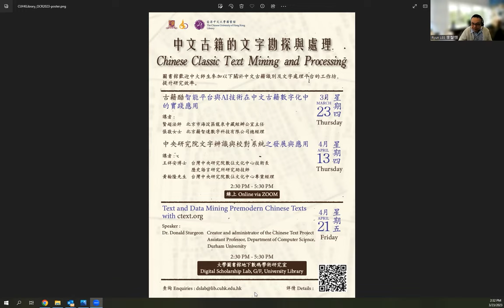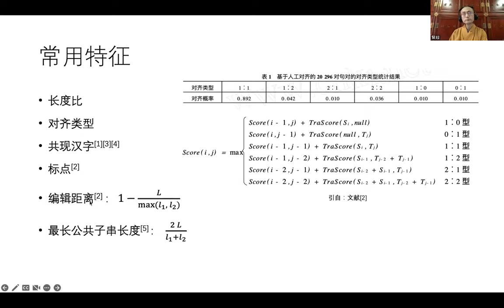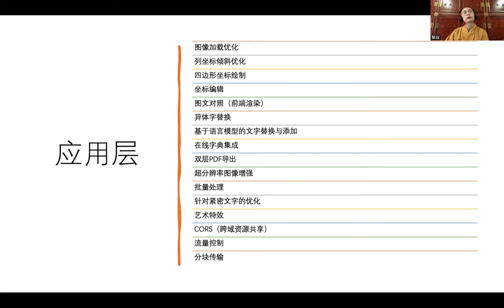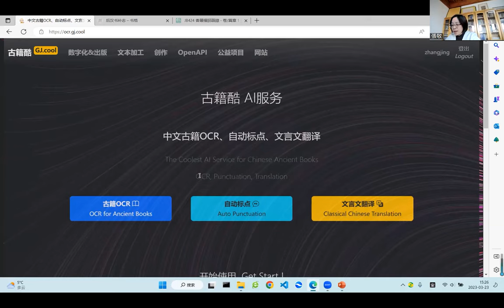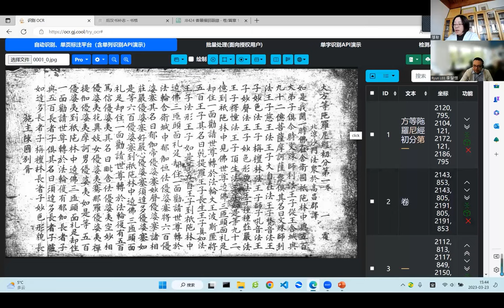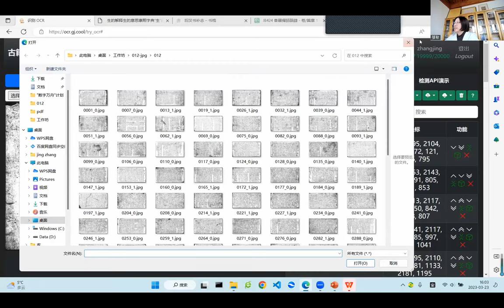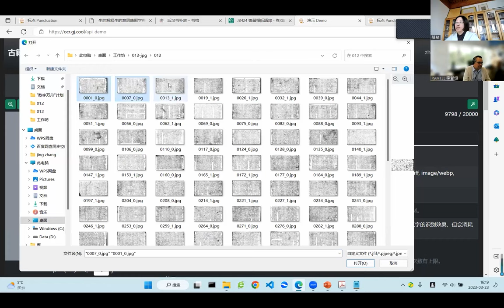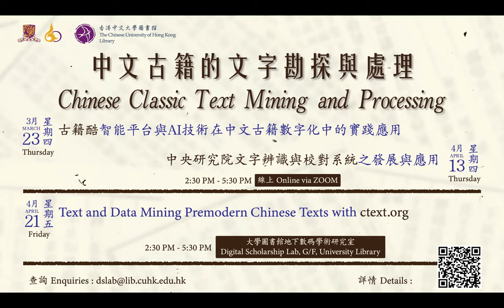2023.3.23 古籍酷智能平台與AI技術在中文古籍數位化中的實踐應用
「中文古籍的文字勘探與處理」工作坊 (2023年3-4月)
講者：
賢超法師 北京市海淀區龍泉寺藏經辦公室主任
張敬女士 北京籍智達數字科技有限公司總經理

內容簡介：
古籍文獻是中華民族多元一體發展與人類文明賡續進程中留存下來的珍貴物質文化遺產。

古籍酷智能平台 致力於古籍文化遺產的傳承、保護與發展，在數位時代這一時空因緣下，實現古籍的數位化加工與活化利用，借助AI技術，在古籍整理、研究、利用等多項環節中構建人機協作模式，見證人工智慧與中華文明在古籍文獻領域的碰撞交融、和合共生。

本次專題交流主要分五個環節——研發背景與歷程、系統功能與分區、工具性能與操作、案例演示與分析、線上實操與交流，將詳細介紹系統功能分區中的數位化&出版、文本加工、創作、OpenAPI的四個單元模組，深度解讀包涵中文古籍OCR、自動標點、文言文翻譯三大核心功能在內的系統功能，全面展示數位化加工全過程。以期實現數位化技術更好的服務於古籍的保護與利用。

搭乘科技文明的順風車，沿著古老文明的歷史印記，追本溯源，一同感受新時代古籍文化發展的獨特魅力。

00:00 工作坊系列及講者介紹
03:10 第一部份：賢超法師本人及古籍酷智能平台簡介
05:58 一、概況
07:41 二、自動標點
14:30 三、文本對齊與翻譯
25:09 四、古籍OCR
45:12 五、歷史回顧
53:25 第二部份：張敬女士介紹示範古籍酷智能平台操作
55:13 中文古籍OCR識別操作
1:32:30 雙層PDF
1:37:15 超分辨率
1:38:55 URL 上傳
1:40:18 文本加工: 自動標點、校對、對齊
1:44:50 文言文翻譯
1:46:45 Open API
2:03:07 第二部份撮要
2:03:26 添加功能: 手機端拍照 - 自動識別
2:04:59 公益項目: "數字萬舟" 項目申請
2:06:37 聯絡古籍酷